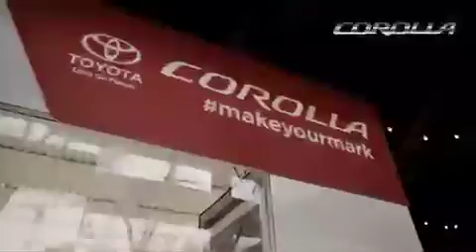paint ball car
paint ball